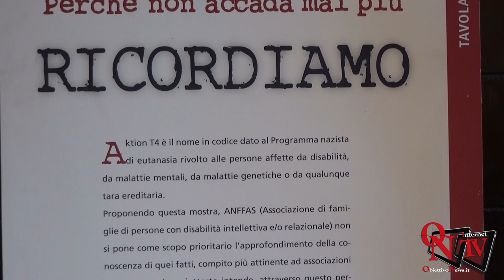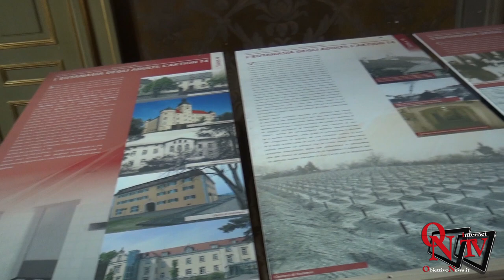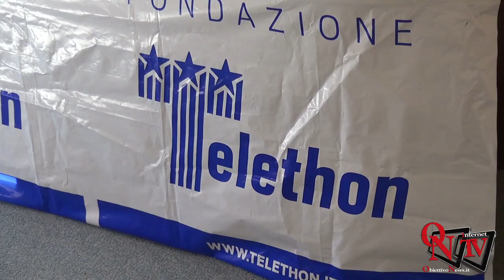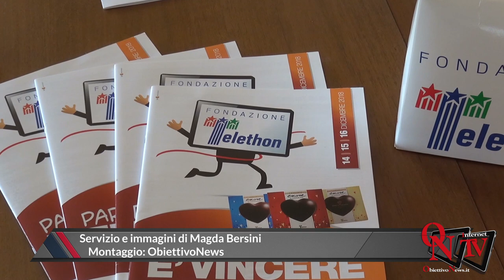Rivarolo Canavese - Giornata intensa per l'Anffas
Rivarolo Canavese - Giornata intensa per l'Anffas tra la mostra "L'Olocausto silenzioso" e la campagna Telethon